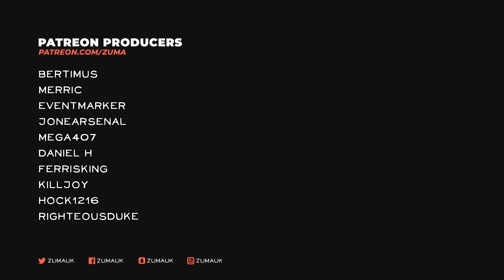Night of the Dead Part 36 - SUBURBAN NIGHTMARE!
Night of the Dead - Lucy wakes up from a human experiment and gets trapped in a city covered with zombies. She must survive nightly zombie waves and communicate with a group of survivors to escape from the isolated area.